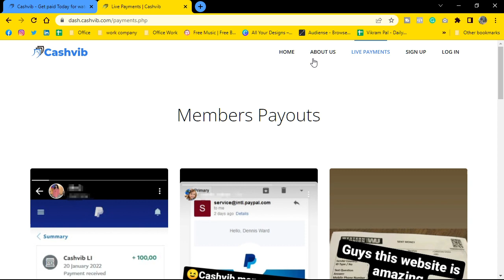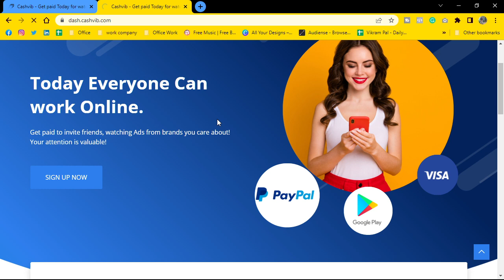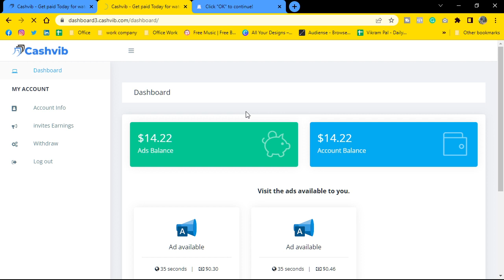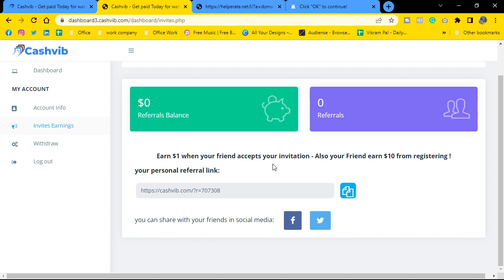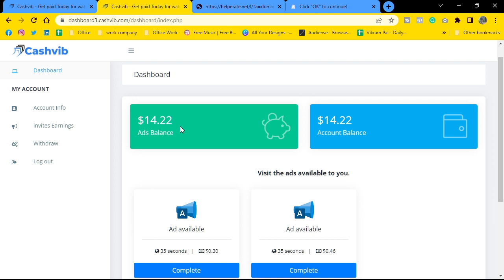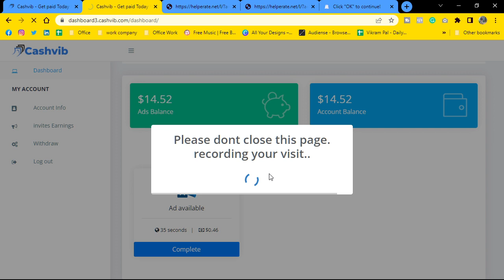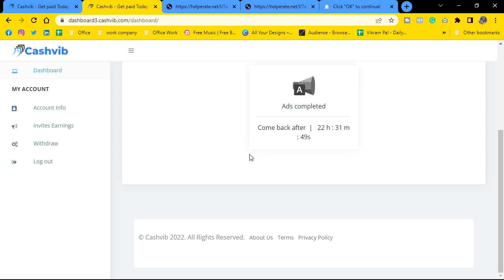Ads Watch & Earn Highest Money | Daily 500rs | Best Work at Home | Earning Website | Vikram Pal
👉Related Search:
Vikram Pal - Your Technical Guru,
Vikram Pal,
Vikram,
Pal,
ads watch & earn highest money | daily 500rs | best work at home | part time mobile earning app,
earn online,
work at home,
typing at home,
Freelance Jobs,
Typing Jobs,
Online Jobs,
freshers jobs,
typing jobs from home,
10th pass jobs,
12 th pass jobs,
Freelance Jobs,
Admin Jobs,
Earn Good Income,
Fresher Jobs,